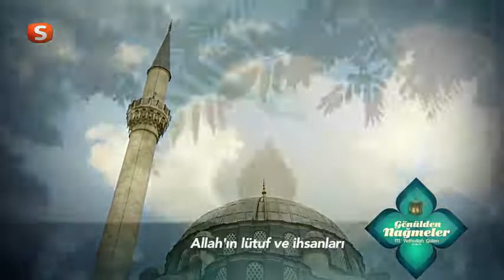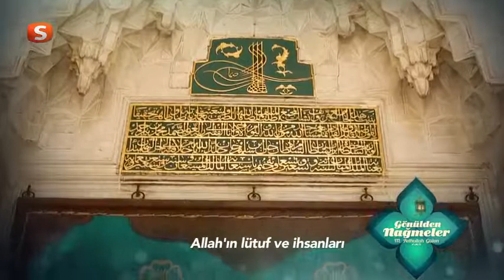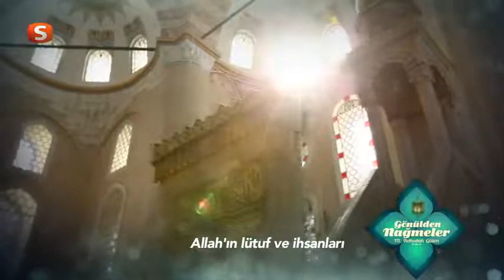Ramazan 2015 | Gönülden Nağmeler | Allah'ın Lütuf ve İhsanları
"Eğer vermeseydi, istemeyi vermezdi."